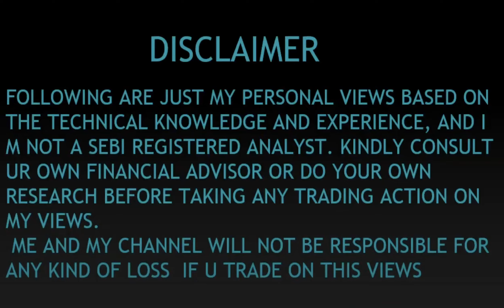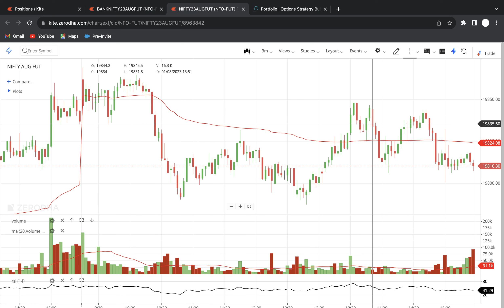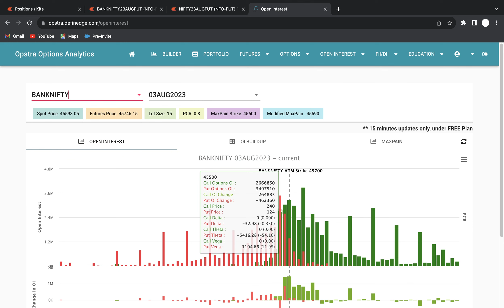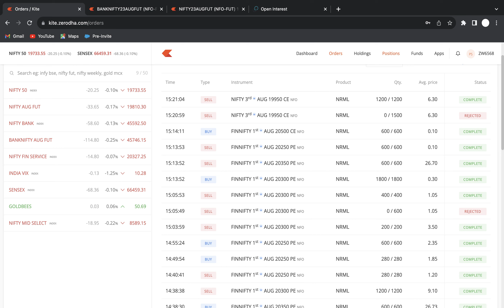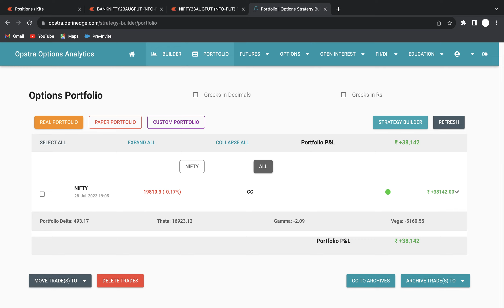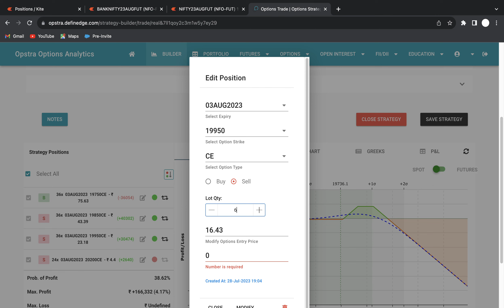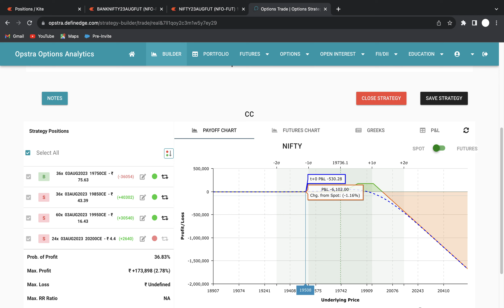55k- MTM PROFIT - CALL LADDER NIFTY TRADING - OPTION TRADING NIFTY BANK NIFTY SENSEX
Name : Option Adjustment Trader Tamil